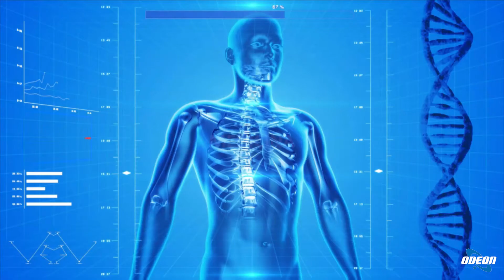PA1007 Lauria2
Il Dott. Giuseppe Lauria, Urologo - Andrologo, in collegamento da Palermo, ci parla della visita urologica, quando va eseguita una visita urologica, in cosa consiste questa visita, che patologie aiuta ad indentificare e tumore della prostata, come prevenirlo con efficacia.